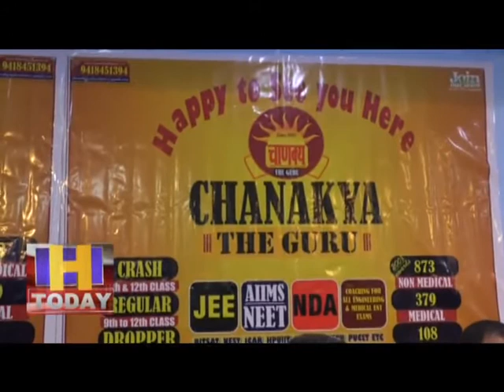7 MARCH N 3 B 1 चाणक्या संस्थान हमीरपुर अब देगें बच्चों को स्कूल में भी शिक्षा,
कोंचिग में अपना सिक्का जमा चुके चाणक्या द गुरू संस्थान अब स्कूल खोलकर बच्चों को शिक्षा मुहैया करवाएगें। चाणक्या द गुरू संस्थान इंडस वैली स्कूल अणु में बच्चों को छठी से बाहरवीं कक्षा तक छात्रों को शिक्षित करेंगें और साथ ही बच्चों को हाइयर लेवल के टैस्ट की भी तैयारी करवाई जाएगी। जहां पर बच्चों को प्रवेश लेने के लिए प्री परीक्षा को पास करना पडेगा।